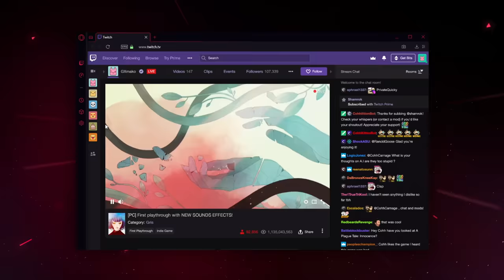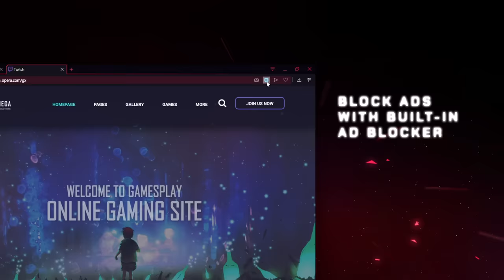Opera GX GAMING BROWSER | Opera for Computers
Opera GX is a special version of the Opera browser, specifically tailored for a better gaming experience. The browser includes unique features to help you get the most out of both gaming and browsing.
Opera GX features:
Twitch integration - Follow your favourite channels

GX Control - limit the browser’s CPU and RAM usage

GX Corner - latest gaming news and deals

GX design -  advanced customisation and gaming hardware support

Video pop out - watch video on top of other tabs and applications

SFX - game-inspired sound effects